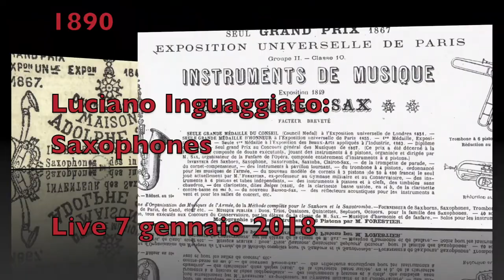Picchi Concerto frammento Luciano Inguaggiato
Buffet Crampon Evette et Schaeffer HP Asx